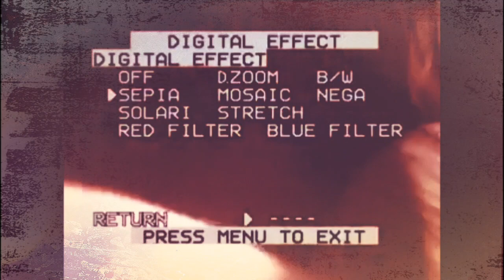Wałbrzyskiej kotłowni sonaty płonące. Wałbrzych wierszem Rakowskiego